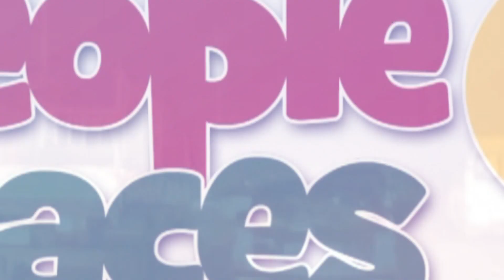Things are improving, considering the 4 conflicts I have experienced - Ntiwul